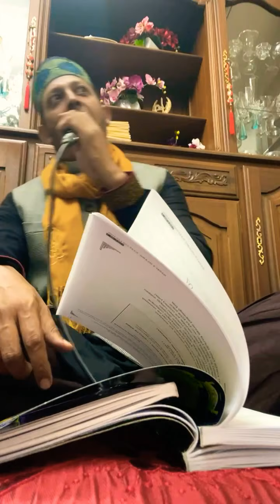Taymullah Noorally Mashup Kalaams Recited On Saturday 03.10.2020 At Vacoas Mauritius